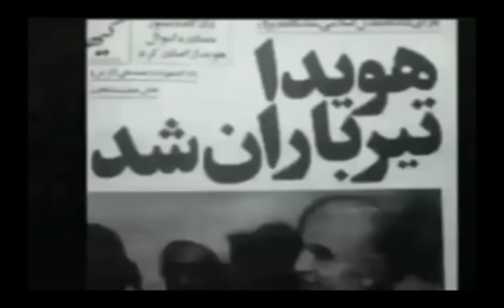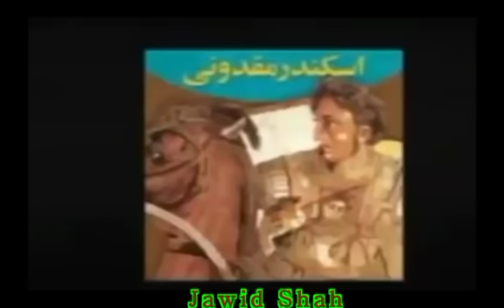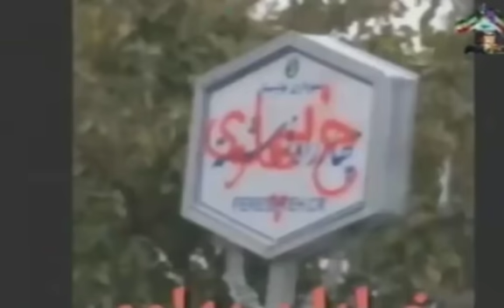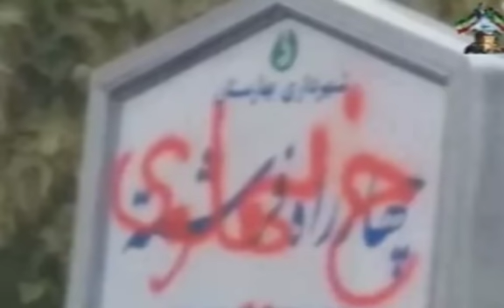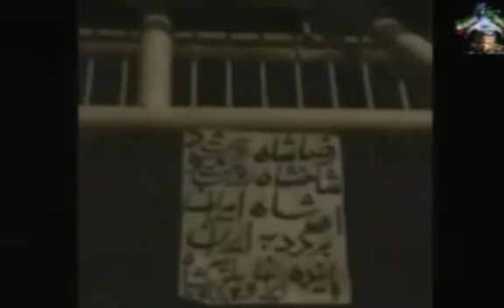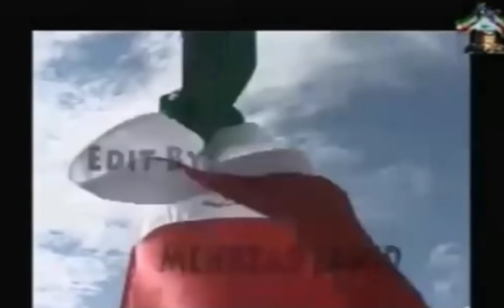REZA AHMADI 2511 2019 تلویزیون ایران اریایی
دوشنبه ۴ آذر ماه